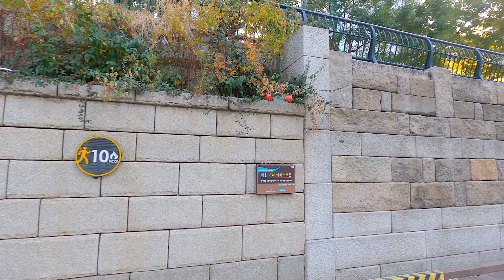[4K] Walk around urban stream, Street view of Seoul 11월 청계천 산책 걷기영상 도시 백색 소음 November 2020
Hello.
I walked through Cheonggyecheon in downtown Seoul in November 2020.
I think the walking video recording the present will become a good memory after time passes. I hope you can remember this time a few years later, a few decades later with my channel.

안녕하세요.
2020년 11월, 서울 도심의 청계천을 걷고 왔습니다.
지금 현재를 기록하는 걷기 영상은 시간이 지나고 나면 좋은 추억이 될 것이라 생각합니다. 몇년후, 몇십년 후 이 영상을 보면서 지금을 기억할 수 있길 바랍니다.

Map.

Gear.
Zoom h1n
iMac 2016 / Final Cut Pro X

ASMR, Walking ASMR, Seoul Walking, Walking Tour